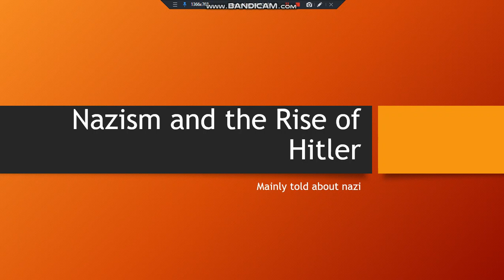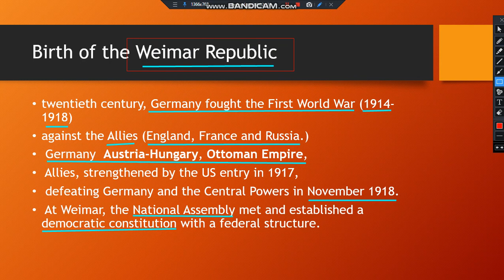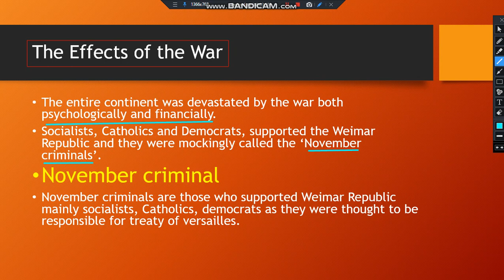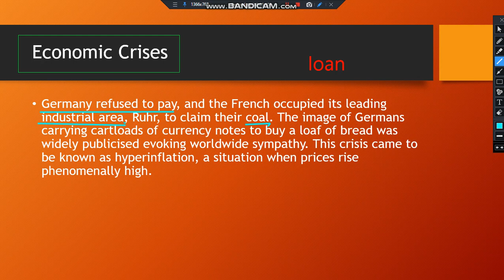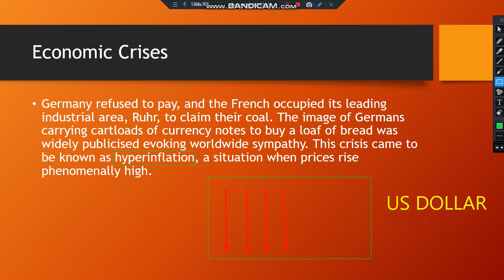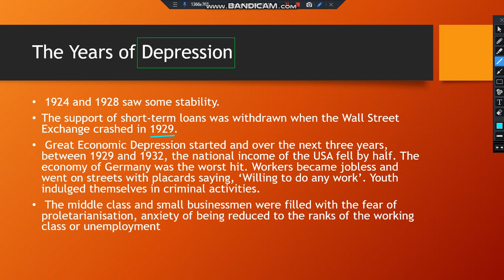class 9 th || history || chapter-3 ||NAZISM AND THE RISE OF HILTER || part - 1 || JOURNEY FOR STUDY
in this video class 9 th nazism and the rise of hitler chapter is disccused so that all get revised the chapter